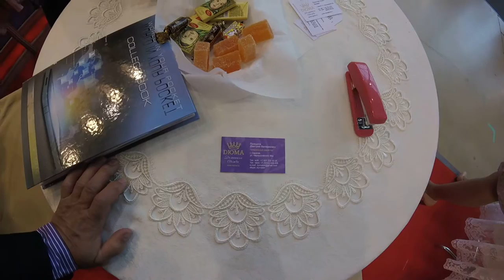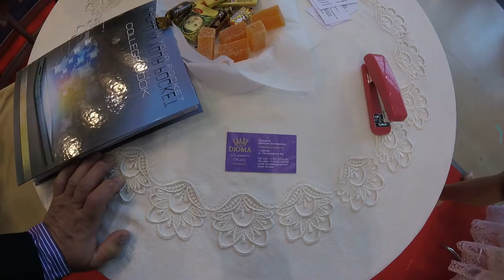"ДЮМА" на выставке "Текстильлегпром" продолжение. Репортаж для belyevik.ru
Вторая часть репортажа